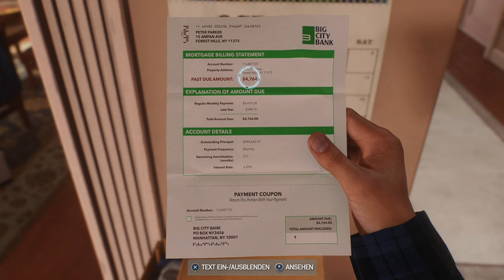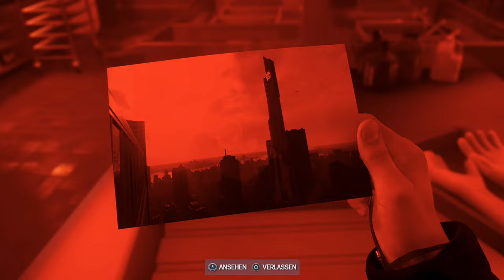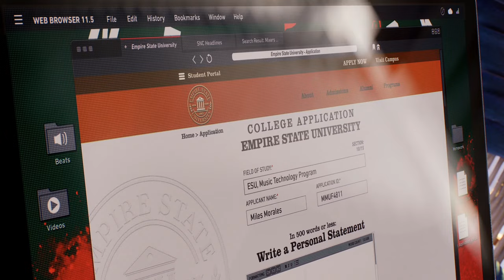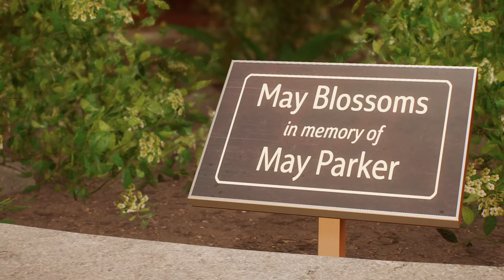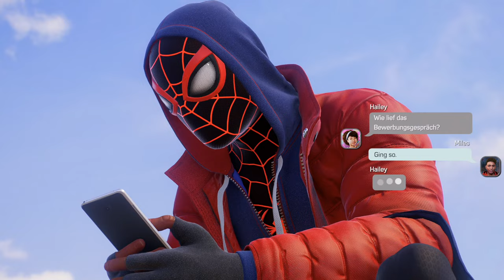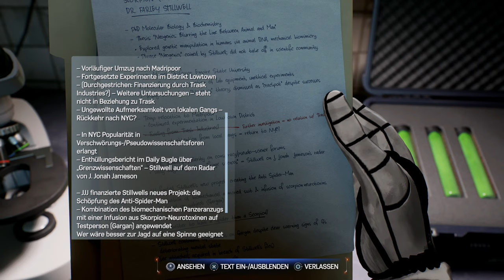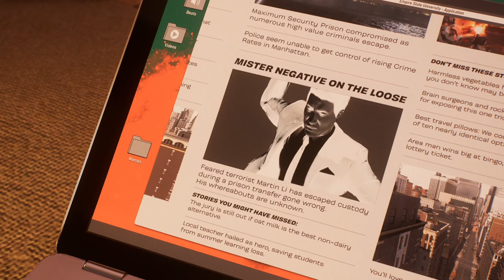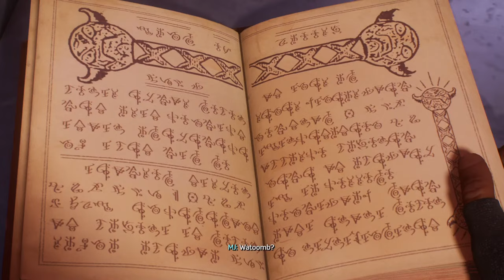Spider Man 2 für die Playstation 5 ist da!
Spider Man 2 PS5 Gameplay Deutsch Facecam

Vielen lieben Dank an meine KanalunterstützerInnen:

AeriasAsylum
Amaterasu Heart
Amaya Neko
Angie Köln
Archaon
Arni1407
Aziel TheMagus
Baxeking 1990
Bellmere
Bienchen Maya
Bluefire486
BurgerBunSlayer
Cindy H
commandergame
DeathCat
derletztegentleman
Die Kürbis
DieLeoniDas
Dragmoon
ElsbethMurdelizer
Enno Brockhoff
Erasion Kurane
Fritz1574
Glühwürmchen
Google Nutzerin
Greentiger B
Haruki Playing
Insky86
Jason Kugel
Jewel Bug
Kessy Feenstaub
LegY
Lemmo
Leon der Meddler
LillyVanilly
Lisa Gönnecke
Lucaria32
Lugie
Mad Martin
Maldric88
Manti Core
Master Exploder5000
Maxono
MeiKidChan
Merlion1985
Metal Dragoner X
Michael Macfarlane
Michele Sanchez
Natascha Breyer
Nezumi
Ninipng
Okami Amaterasu
Pascal Nuske
PH
Pia Auteried
Pupu Fischpup
Raime Smokeknight
rainer kempkes
rastie 87
Rayk Boretzki
RiCo 87
Rodex602
Rufus Platus
Sebo.stianos
ShaneTSGTV
Silver40cat
Sir Liselotte
sophiamoep
Sören's Sky Show
Sparkelsan 162
Stanimir Stanev
Superperforator2008
Susan K.
Tabär
Taiga
Tami
Tanta
TheEchoreader
TheFrosst77
Tommy Jügler
Tree
Troop2222
Viginox
Volker S.
W4nT4n
woelfchen0909
xXSerpifeuXx